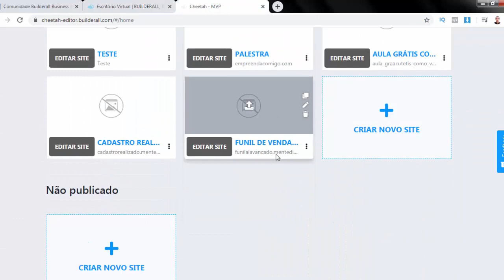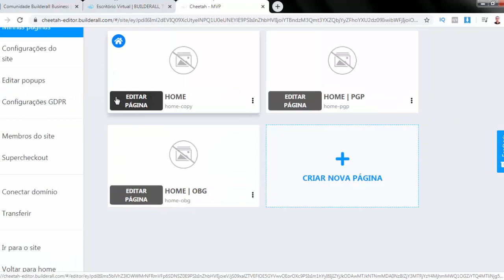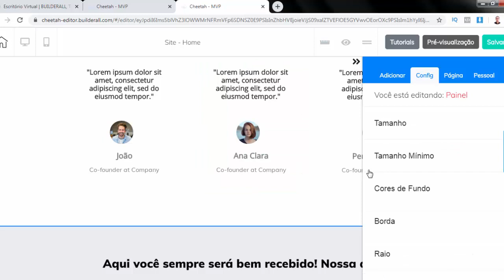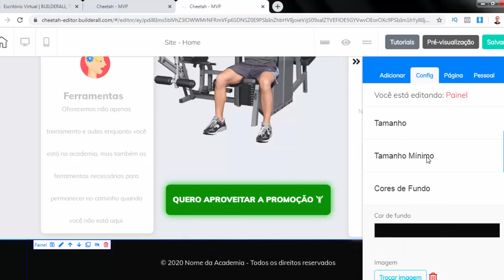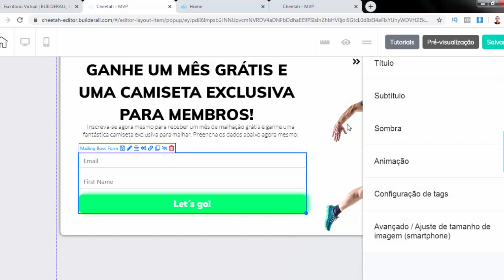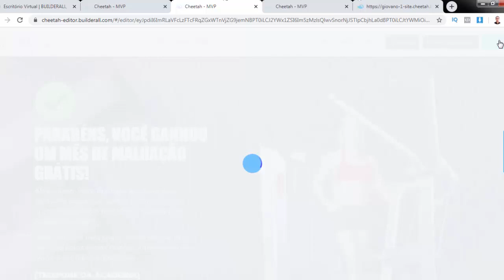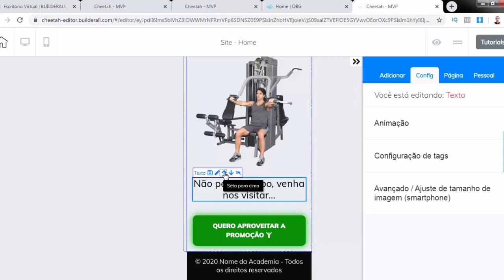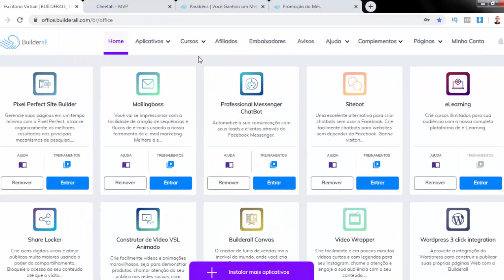Como Criar um Site Profissional na Builderall em Menos de 1 Hora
Nesse vídeo eu vou mostrar passo a passo como criar um site profissional em menos de uma hora usando a plataforma Builderall.

Um site é a porta de entrada do seu negócio, ou seja, é através dele que os seus futuros clientes conhecerão o seu produto ou serviço.

Para criar um site profissional a primeira coisa que você precisa é de uma plataforma que entregue todas as ferramentas necessárias para desenvolver o seu projeto.

Hoje existem várias plataformas de criação de site grátis, mas muitas vezes é melhor você investir em uma ferramenta paga para que você tenha mais opções e principalmente, deixar o site com a cara do seu produto ou serviço.

A plataforma Builderall é a mais completa hoje no mercado quando se fala de criação de site, você pode testar a ferramenta e criar o seu site totalmente grátis.

Muitas pessoas me perguntam:

Como criar um site de forma profissional e gerar resultados para o meu negócio?

A resposta é bem simples, além do site você precisa criar uma estratégia, isso pode ser através de um funil de vendas. Na builderall você também pode criar um funil de vendas profissional.

Nesse tutorial eu mostro passo a passo como criar um site profissional na Builderall em menos de 1 hora mesmo que você seja um total iniciante.

Deixe seu comentário que eu terei o prazer de respondê-lo.

Abraço...